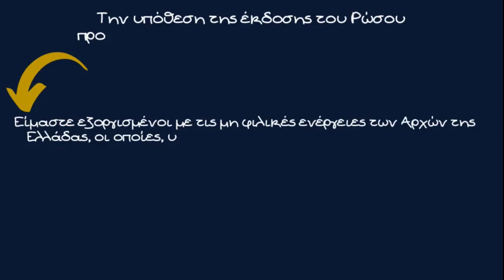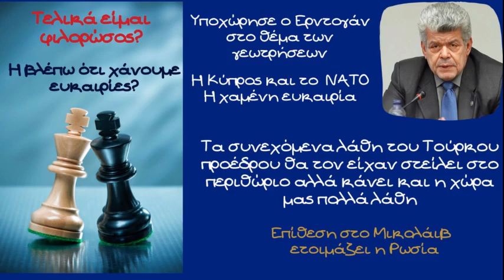Γιάννης Μάζης, Τι περιμένει ο Ερντογάν. Πώς απαντώ σε αυτούς που με κατηγορούν για φιλορώσο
Υποχώρησε μεν ο Πρόεδρος Ερντογάν στο θέμα των ερευνών αλλά δεν τελειώσαμε με το θέμα. Περιμένει την κατάλληλη στιγμή δηλώνει ο καθηγητής γεωπολιτικής Γιάννης Μάζης.

Επίσης τι απαντά ο καθηγητής σε αυτούς που τον κατηγορούν για φιλορωσική στάση και γιατί θεωρεί ότι η Ελληνική διπλωματία, κάνει μεν πράγματα αλλά κάνει και πολλά λάθη που θα μπορούσε να έχει αποφύγει. Σε μια συγκυρία μάλιστα που ο Τούρκος πρόεδρος έχει βάλει σχεδόν το σύνολο του Δυτικού Κόσμου απέναντι του η χώρα μας θα μπορούσε να κεφαλαιοποιήσει σημαντικά κέρδη

Επιλεγμένα αποσπάσματα από συνέντευξη του καθηγητή στον Real FM και στον Γιάννη Μιχελάκη στις 12/8/2022

Ο καθηγητής σημειώνει μεταξύ άλλων

Ο Τούρκος πρόεδρος έχει φροντίσει να δημιουργήσει ένα κλίμα το οποίο ουσιαστικά βοηθάει την Ελληνική διπλωματία, άσχετο αν η ελληνική διπλωματία χάνει ευκαιρίες. Γιατί αν θες να ενισχύσεις τη διεθνή εικόνα της Ελλάδας, δεν έπρεπε σε καμία περίπτωση να επιτρέψουμε στον κύριο Ερντογάν να εμφανιστεί ως ειρηνοποιός στο Ουκρανικό μέτωπο. Ελλάδα & Κύπρος θα μπορούσαν να  μεσολαβήσουν ως Ευρωπαϊκές και μάλιστα χριστιανικές ορθόδοξες χώρες να καλέσουν τις δύο δυνάμεις στους Δελφούς και να είναι εκείνες οι οποίες τον φρόντιζαν για τη διπλωματική διαδικασία και την κατάπαυση του πυρός. Δεν το κάναμε δεν κάναμε τίποτα από αυτά απεναντίας στείλουμε όπλα στην Ουκρανία πράγμα το οποίο ήταν μεγάλο λάθος και θα το πληρώσουμε πολύ ακριβά.

Το δεύτερο το οποίο κάναμε ήτανε η υπόθεση Βίνικ. Την περάσαμε στα ψηλά αλλά δεν επιτρέψαμε καν στον Ρώσο πρόξενο να πάει να τον επισκεφτεί, έφυγε κατευθείαν για Αμερική

(...) Χάσαμε την μεγάλη ευκαιρία όταν έγιναν οι αιτήσεις Σουηδίας και Φινλανδίας να μπουν στο ΝΑΤΟ, Αθήνα και Λευκωσία να κάνουμε και αυτές μία αίτηση για την ένταξη της Κύπρου στο ΝΑΤΟ και να αφήσουμε την Τουρκία να εκτίθεται βάζοντας αυτή τα εμπόδια για τη διεύρυνση του ΝΑΤΟ στη Μεσόγειο

Την στάση που κρατάμε με την Ρωσία θα τη πληρώσουμε στην Κύπρο. Γιατί μην ξεχνάτε ότι η Ρωσία και η Κίνα οι οποίες πλέον έχουν γίνει ζευγάρι είναι μόνιμα μέλη του Συμβουλίου ασφαλείας το οποίο μέχρι σήμερα, το Συμβούλιο Ασφάλειας, είναι εκείνο το οποίο επέμενε στην εφαρμογή των αποφάσεων του Οργανισμού Ηνωμένων Εθνών

Είμαι φιλορώσος;  Όχι βέβαια αλλά όταν κάνεις ανάλυση δεν βάζεις ταυτότητες ούτε παίρνεις ιδεολογικές τοποθετήσεις. Άλλωστε το έργο μου ολόκληρο το έργο μου, δημοσιεύσεις και 24 βιβλία δείχνουν τι πιστεύω.  Αλλά όταν κάνεις ανάλυση δεν βάζεις ιδεολογικά γυαλιά ιδιαίτερα όταν κάνεις γεωπολιτική ανάλυση

(...) από την άλλη μεριά για να πούμε και του στραβού το δίκιο οι ελληνικές Ένοπλες Δυνάμεις όταν λέμε έτσι είναι πολύ ισχυρές πολύ επαγγελματικές και με πολύ υψηλό ηθικό και επαγγελματισμό. Ξέρουν, αν χρειαστεί,  γιατί θα πολεμήσουν